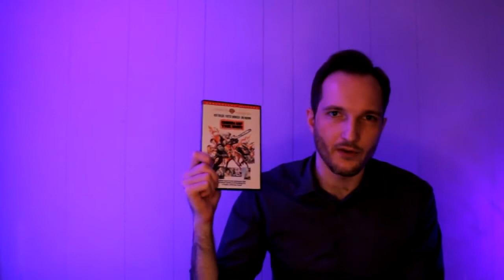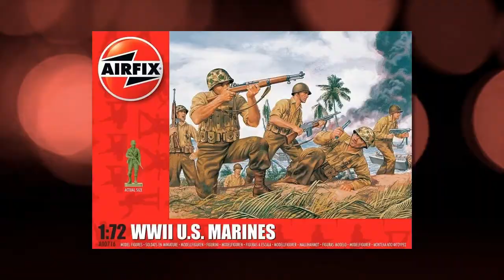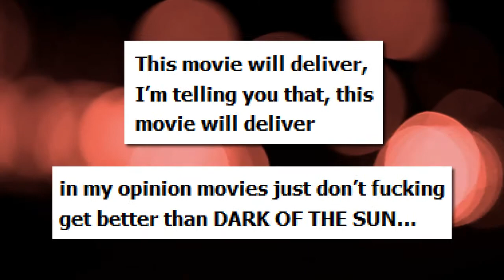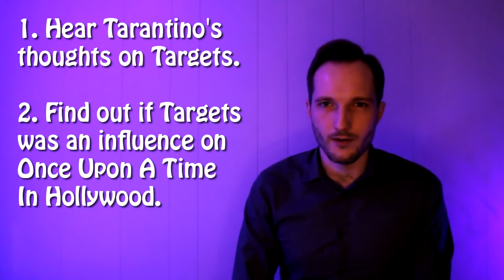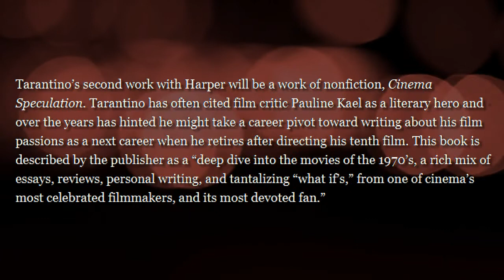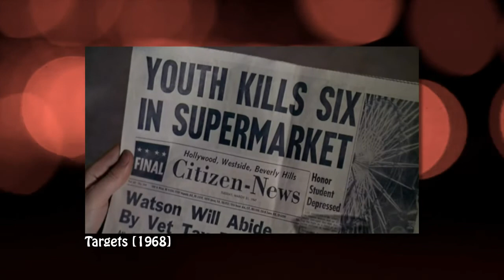XP5 Part Two - Dark Of The Sun [1968] and Targets [1968]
Part Two of the fifth of five videos about movie-related experiences in 2019.

Join me for a Tarantino-inspired double feature.

Audio clips taken from the Pure Cinema Podcast.

Tarantino quotes taken from Ain't It Cool News.

More videos to come. This is still only the beginning of this channel.